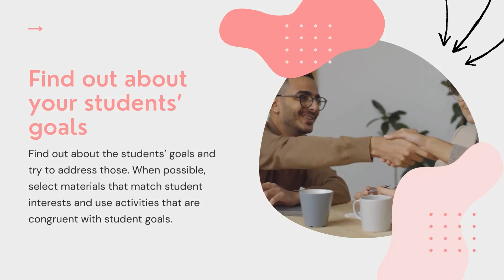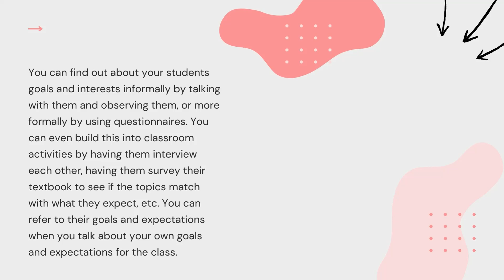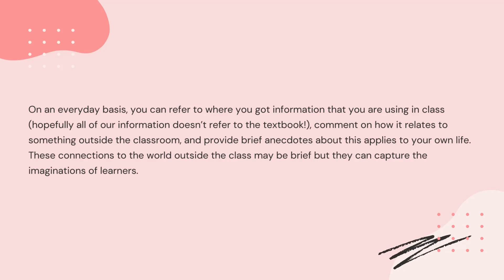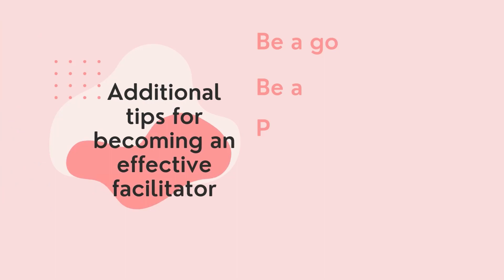How to become an Effective Facilitator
SM-SEMI FINAL EXAMINATION in TC 324—64108
Submitted by: Andre C. Padon

Reference link:
singteach.nie.edu.sg/2007/01/01/issue05-share04/